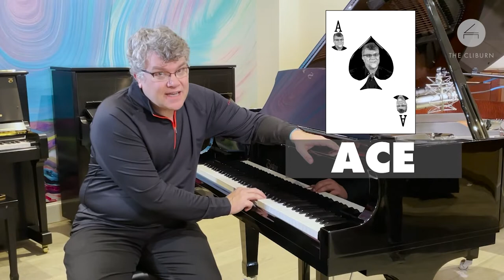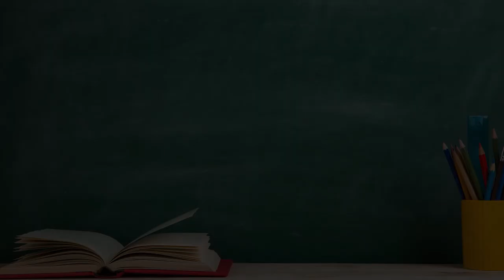CLIBURN KIDS Building Blocks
How are chords like words? How is composing music like writing a story? On this week's Cliburn Kids, join Buddy and his friend Alex as we discover that music is put together much like written language! (Feat. MOZART Sonata in D Major, K. 284: I. Allegro) Lots of accompanying activities

ABOUT CLIBURN KIDS
For our youngest Cliburn friends! Cliburn Kids is a (growing!) collection of wonderfully entertaining 7- to 10-minute videos designed to introduce children to the fun of classical music. How does music paint pictures, tell stories, express feelings? Host Buddy Bray and guest artists use individual pieces to explore topics that delve into the way music is organized and structured, counting and rhythm, expressive elements, and sometimes just lighthearted enjoyment!

Programs are geared towards elementary-aged children, and activities are provided for each episode that are perfect for in-classroom or at-home studies. More than 40 episodes are currently available Each episode page has links to the supplemental activities, as well as TEKS objectives for each.

Cliburn Kids programs are based on Cliburn in the Classroom curriculum, written by Dr. John Feierabend and Buddy Bray.